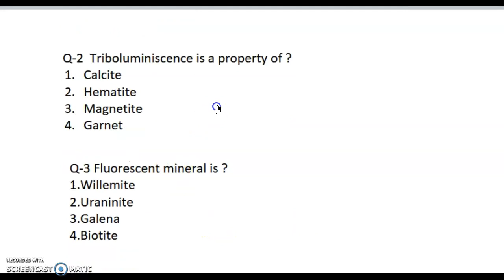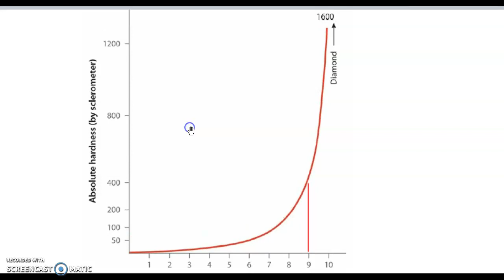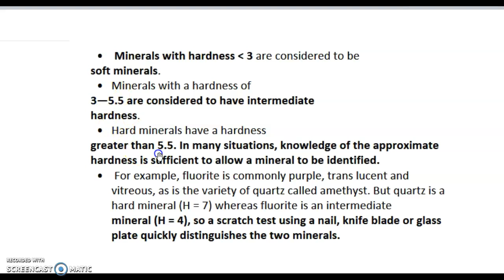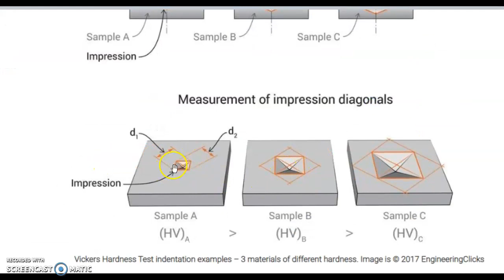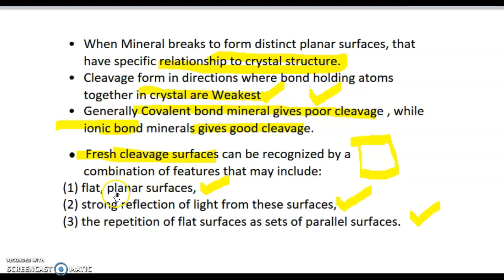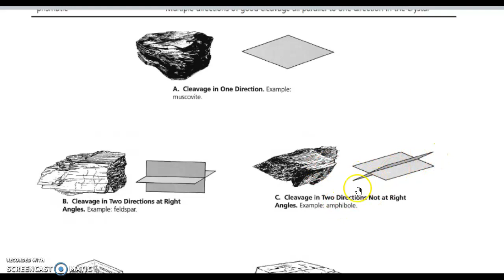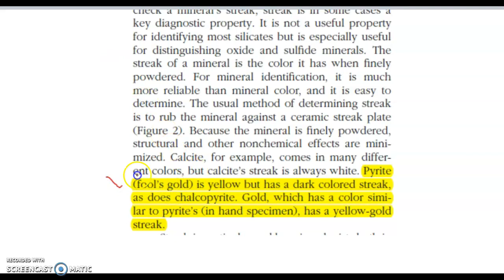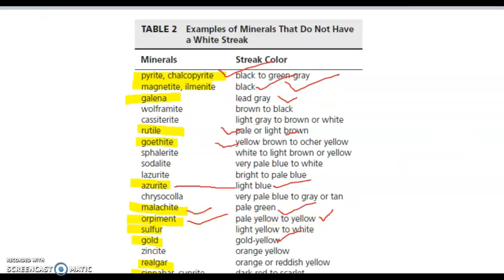Mineralogy | Physical Properties of Minerals | Hardness, Cleavage , Streak | Geology | Geography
Physical Properties of MInerals
1-Hardness
2-Cleavage
3-Streak
4-Mohs Scale
5-Vickers Hardness